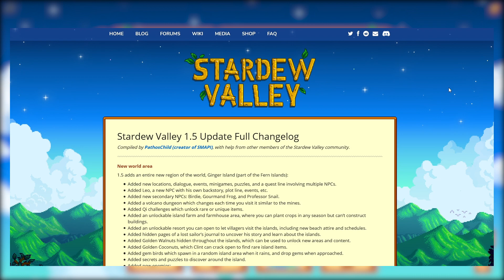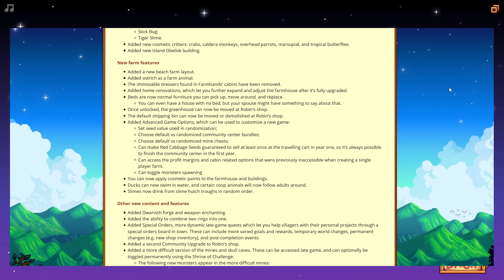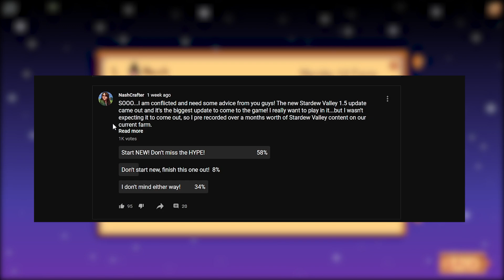Stardew Valley 1.5 Play Through - Episode 11 - 1.5 UPDATE + Other Updates!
Welcome to another episode of my Stardew Valley blind play through!! We are entering the brand NEW 1.15 update!

MUSIC
Thank you for supporting my channel and watching my videos! ❤️️